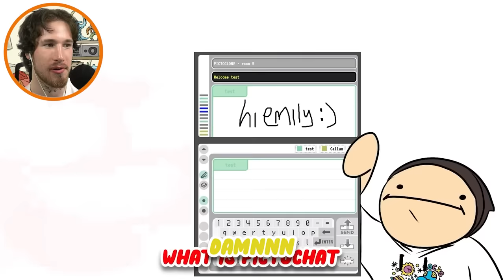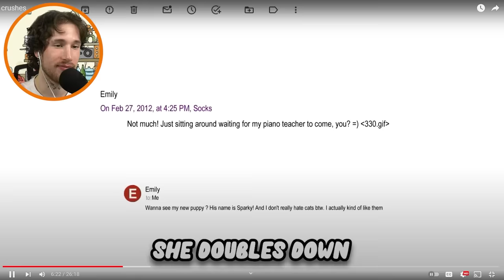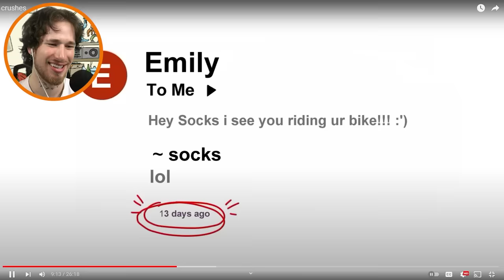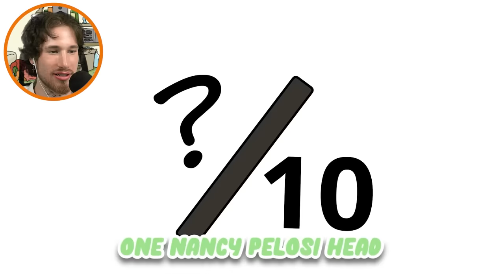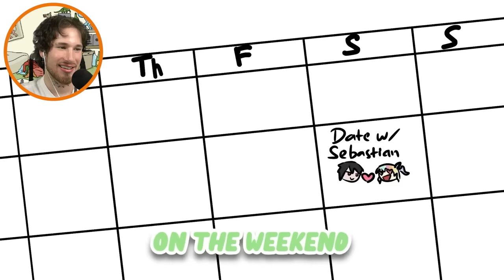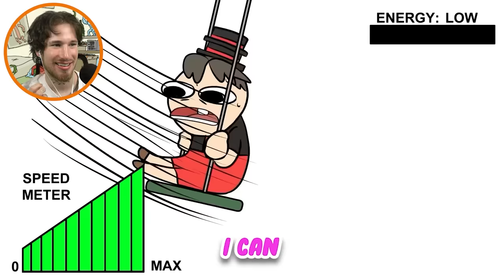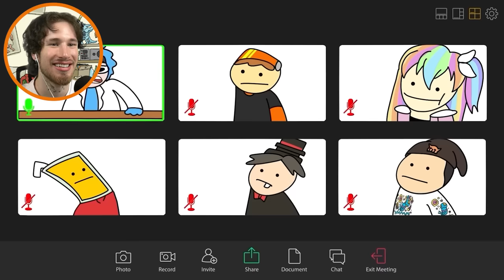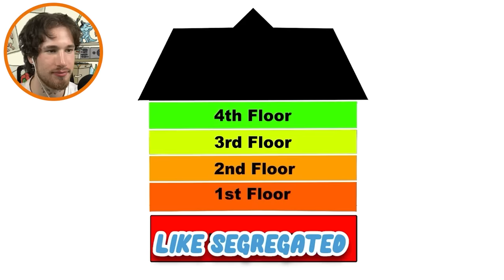Revealing My Crush